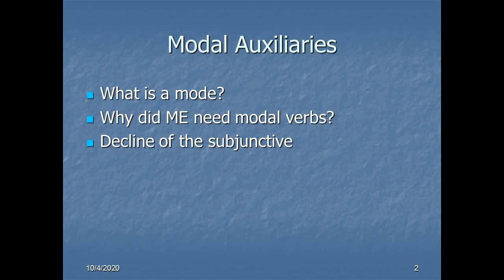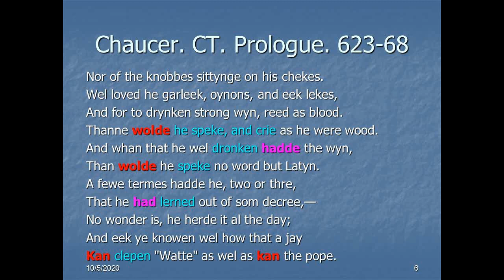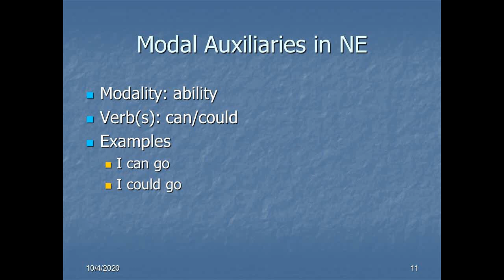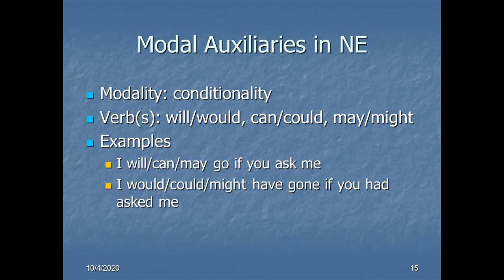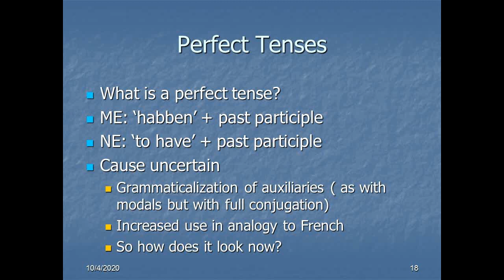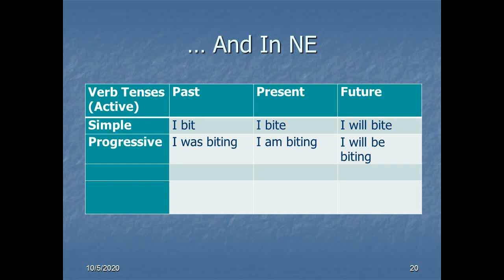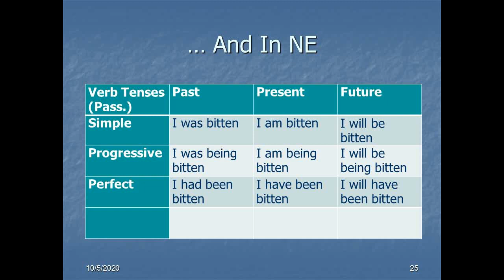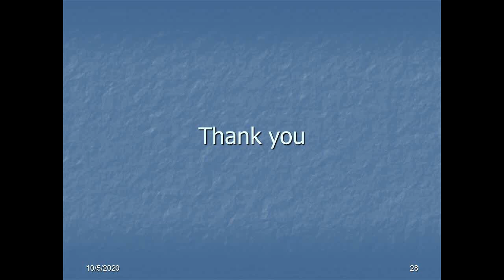9 - Changes in Verbs from ME Onward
This lecture diverges from a strictly historical approach to outline the English system of verb tenses as it was beginning to emerge in the Middle English period and continued to develop down to the present. My rationale for taking this approach is simple if perhaps somewhat abrasive: most students have not been taught English grammar either thoroughly or competently by the time they emerge from the public education system, so in order to discuss changes in, for example, the verb system of English over the centuries, it is also necessary to teach the majority of students, even in university English departments, how the language as it currently stands actually functions. I hope whoever accesses this little beast of a slideshow finds it useful.